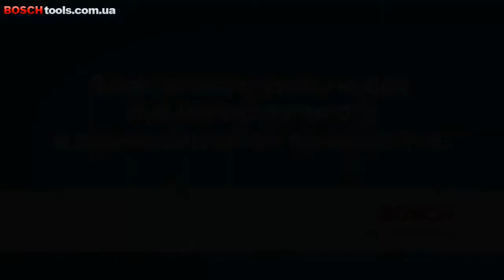FSN OFA Bosch Professional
Системные принадлежности FSN OFA Professional

Системные принадлежности для фрезерования на направляющей шине.
* Простота использования для неизменно превосходных результатов фрезерования;
* Благодаря переходнику любой стандартный фрезер может использоваться с любой стандартной направляющей;